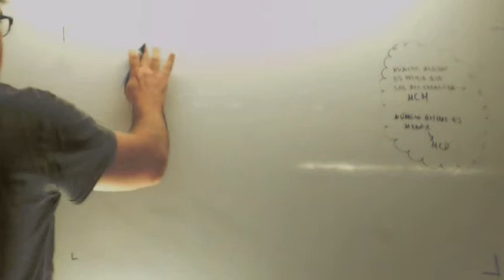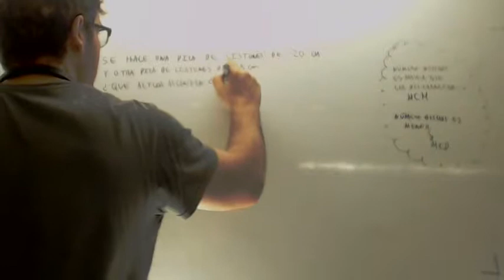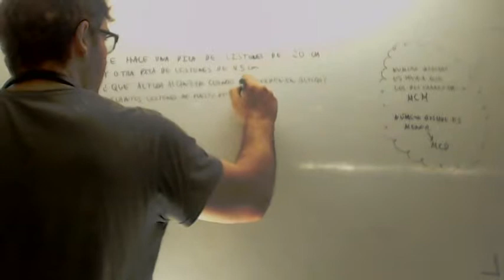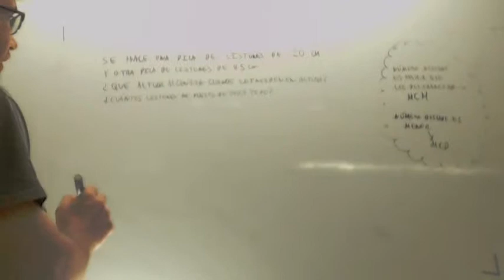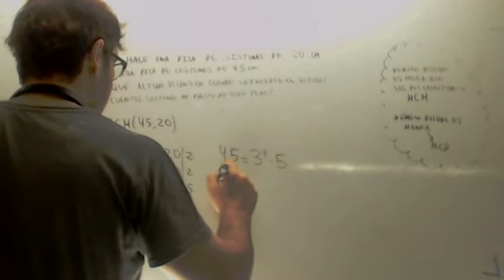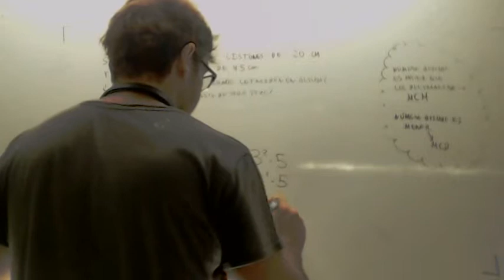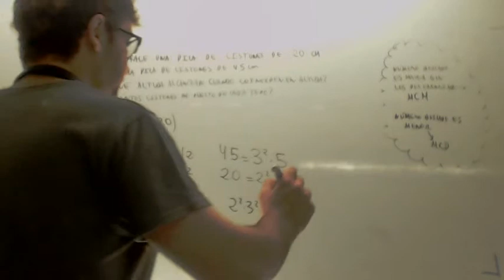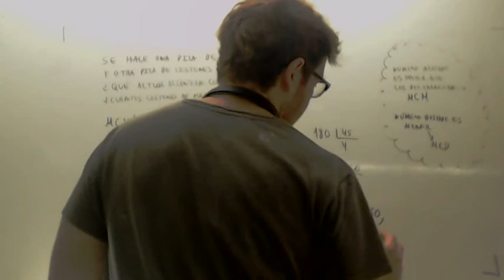Problemas MCD Matematicas 2º ESO Academia Usero Estepona